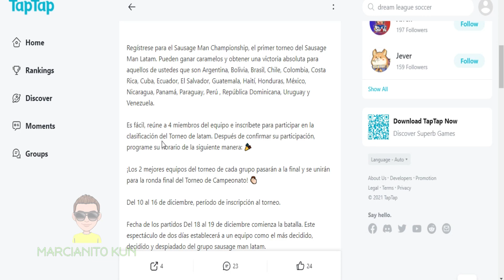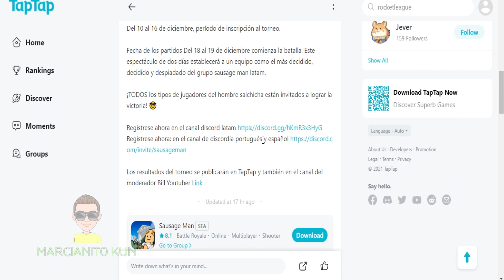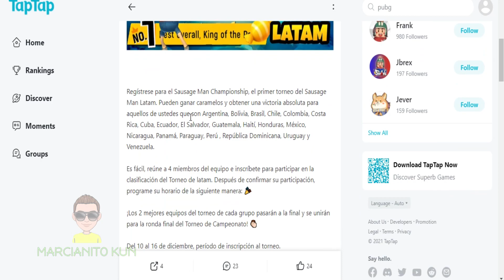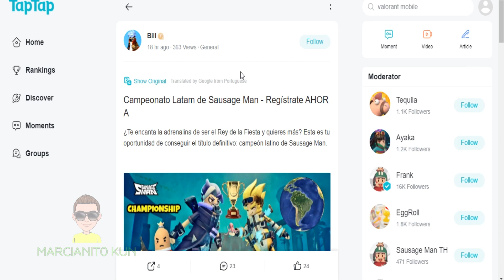PRIMER TORNEO DE SAUSAGE MAN LATAM | MARCIANITO KUN GAMER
Pantalla: 6.65", 1080 x 2340 pixels
Procesador: Snapdragon 765G 2.4GHz
RAM: 8GB
Almacenamiento: 128GB
Batería: 5100 mAh
OS: Android 10